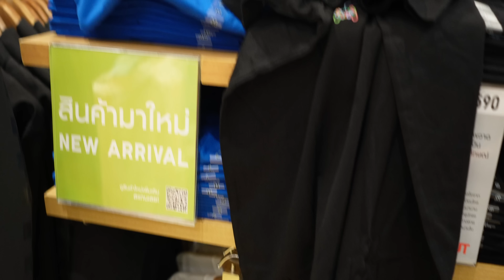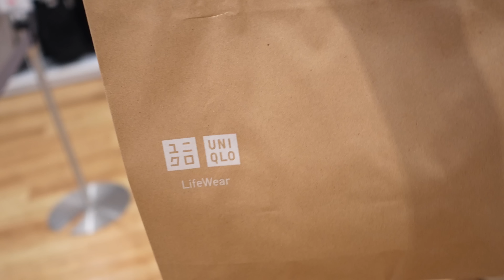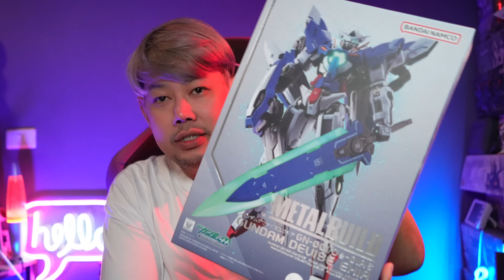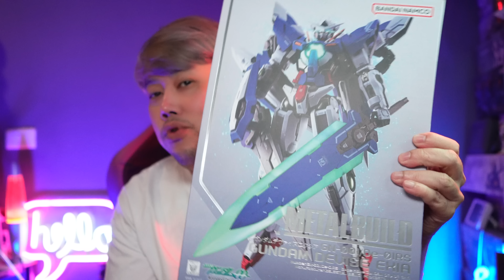มาเรื่อยๆ ปัดโธ่..!!